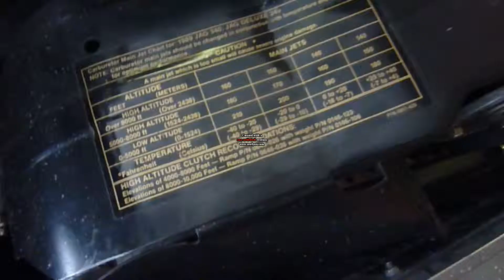COLD START - 1989 Arctic Cat JAG 340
Mr. Adams is back to bring you yet another cold start of his MINT Arctic Cat JAG.